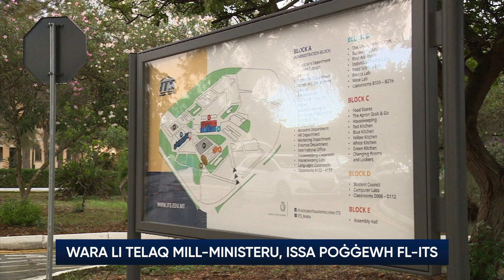Wara li ġegħluh jirriżenja minn Segretarju Permanenti poġġewh General Manager l-ITS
Wara li saritlu pressjoni biex jirriżenja minn Segretarju Permanenti fil-Ministeru tal-Edukazzjoni, issa Frank Fabri ngħata kariga ġdida – dik ta’ General Manager fl-Istitut għall-Istudji fit-Turiżmu, l-ITS.